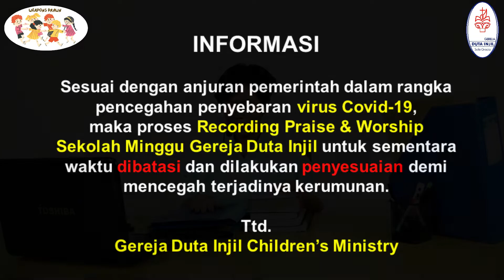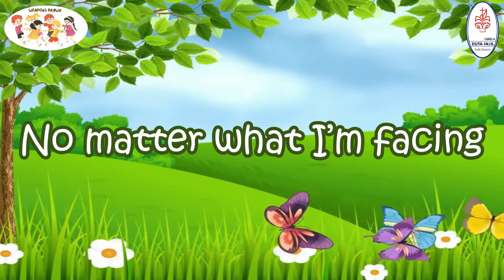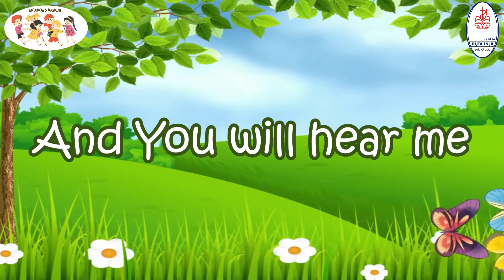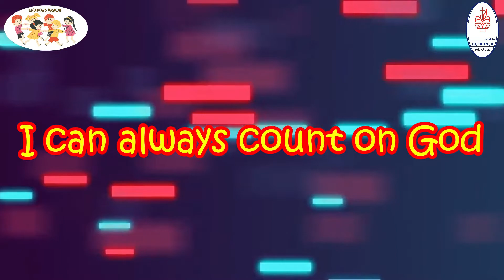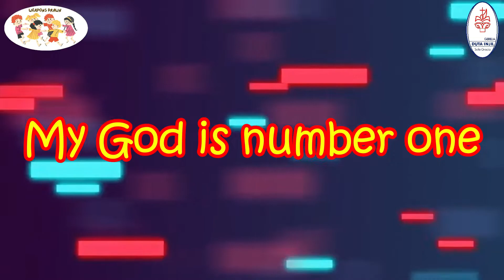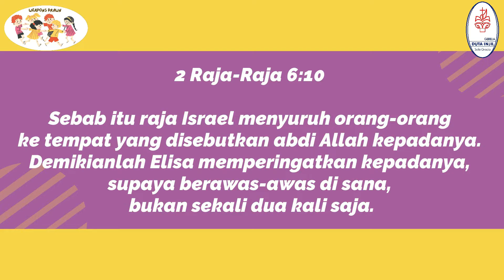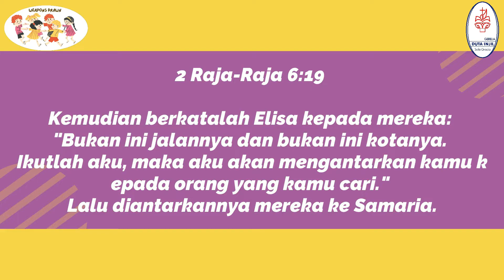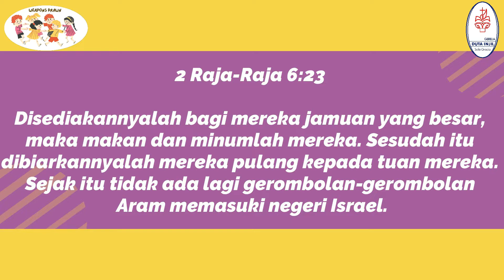GERJA DUTA INJIL, Sunday School, March 13, 2022 - Kelas Daniel & Elia